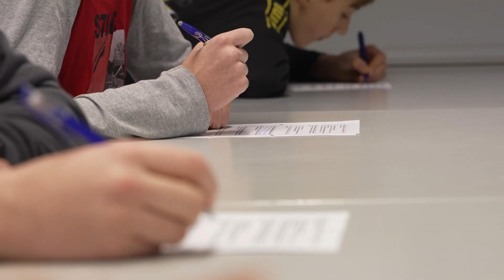Eine Schiedsrichterprüfung beim Kreisfußballverband Schwerin-Nordwestmecklenburg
Am Samstag den 28. Januar waren wir vor Ort, als der Kreisfußballverband Schwerin-Nordwestmecklenburg bei 21 Jugendlichen und Erwachsenen die Prüfung zum Schiedsrichter abnahm. Ein klarer Vormittag im FC Anker Stadion in Wismar bot dafür ideale Bedingungen.